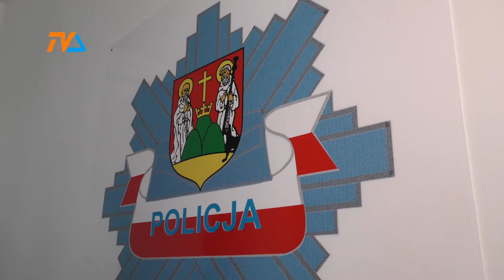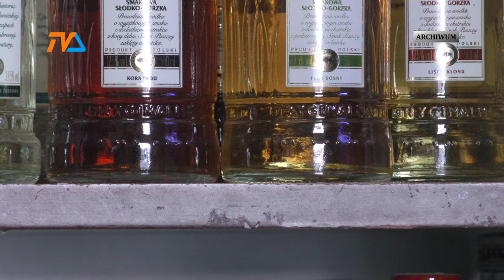Ul. Sikorskiego. Lokalizacja pechowa dla złodziei? |TVSUWAŁKI